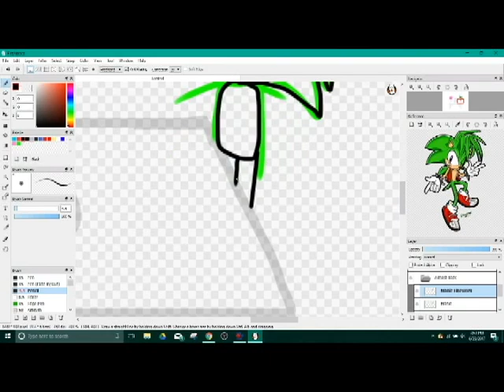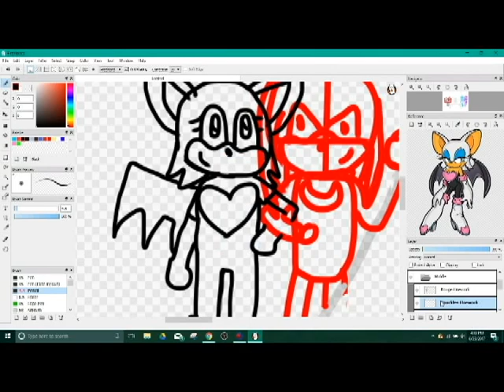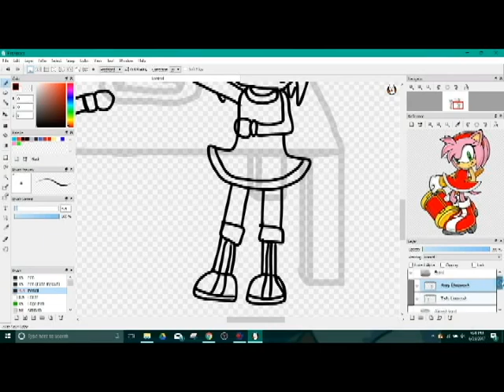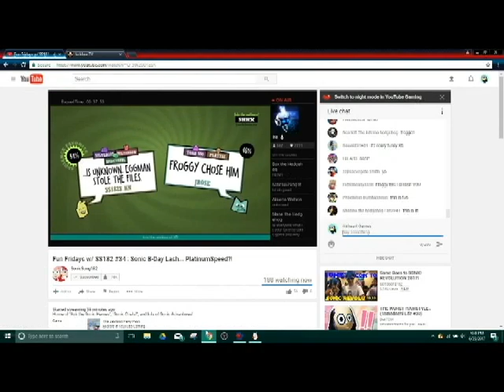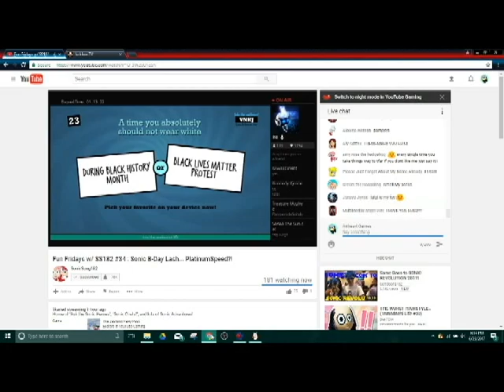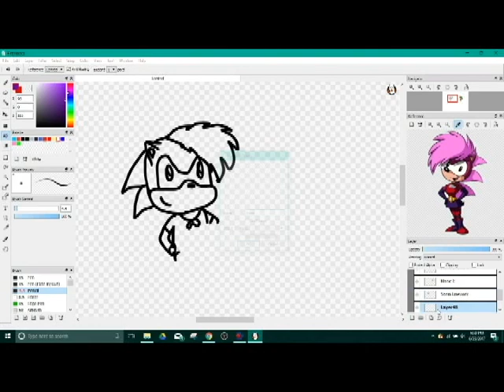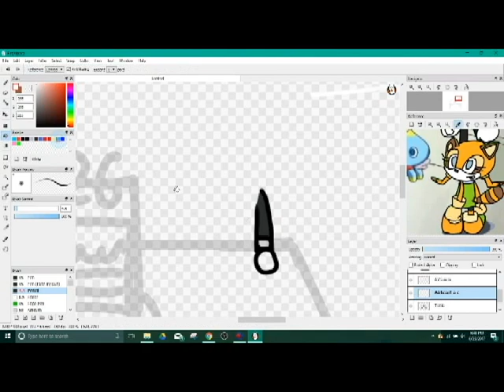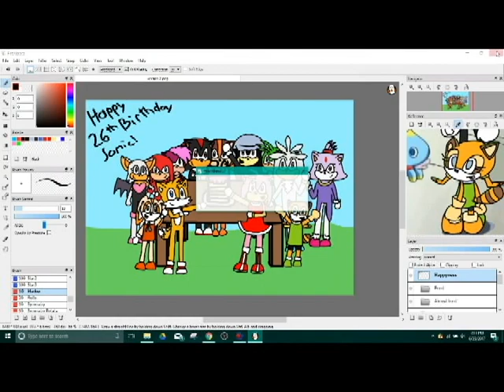Sonic 26th birthday Speedpaint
When I made this it was his 26th, even If I uploaded it 3 days late.
Also I know this is LONG, but that's because it took me all day, and I couldn't make it much faster. So Enjoy! And Happy Birthday Sonic!
Sorry about the Silence, I couldn't put In more than one song from Youtube.